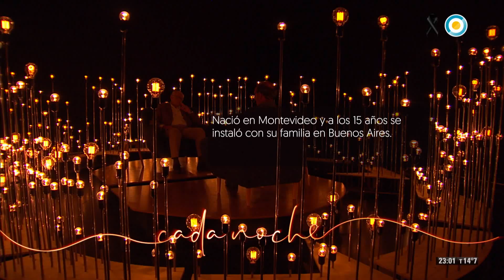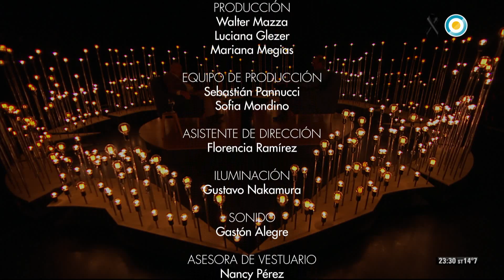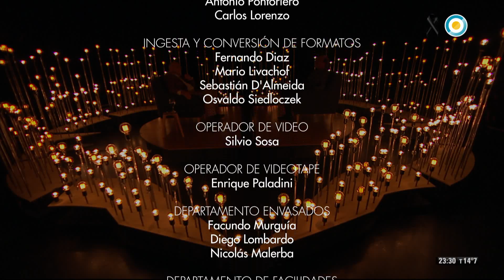Ernesto Cherquis Bialo en Cada Noche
Ernesto Cherquis Bialo nació en Montevideo y a los 15 años se instaló con su familia en Buenos Aires. En 1963 entró a El Grafico como becario. Durante mucho tiempo escribió bajo el seudónimo Robinson. Le tocó la era dorada del boxeo argentino con históricas coberturas radiales y gráficas. Cubrió peleas de Nicolino Locche, Carlos Monzón, Ringo Bonavena y Víctor Galíndez. Entre 1982 y 1990 fue director de “El Gráfico”, que llegó al record de 700 mil ejemplares vendidos en la edición posterior al Mundial de México, en 1986. Ernesto Cherquis Bialo ganó 4 premios Martín Fierro por radio y TV. Y también un premio Konex. Fue vocero de Julio Grondona desde 2009 hasta su muerte.

Emitido por la Televisión Pública Argentina el 15 de mayo de 2018.